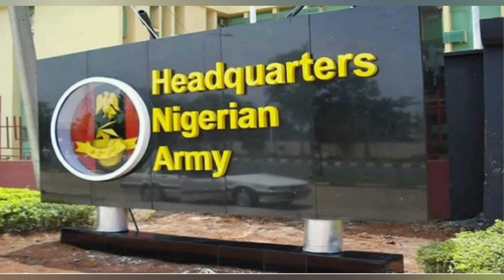HOW WE RECEIVED ORDER NOT TO REPEL BOKO HARAM ATTACK ON BORNO